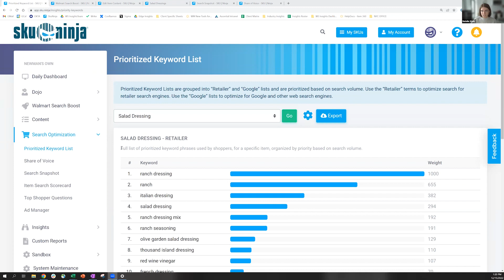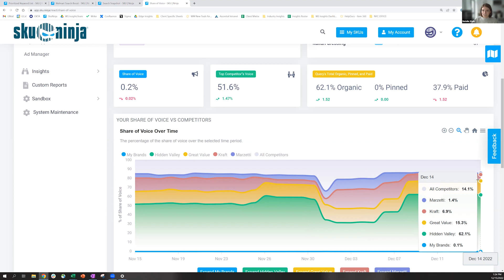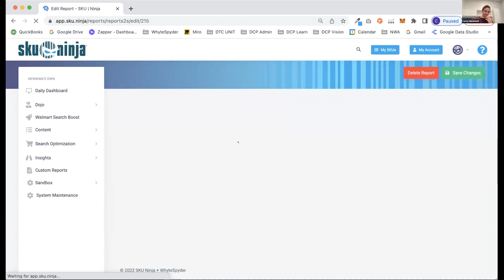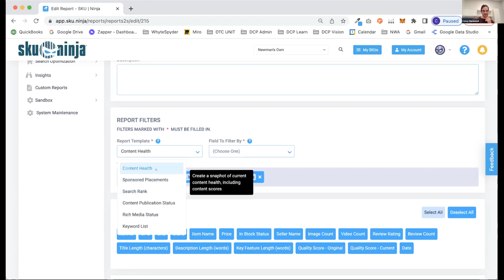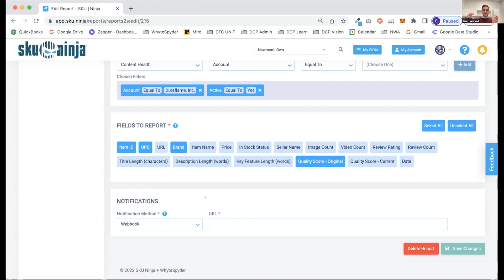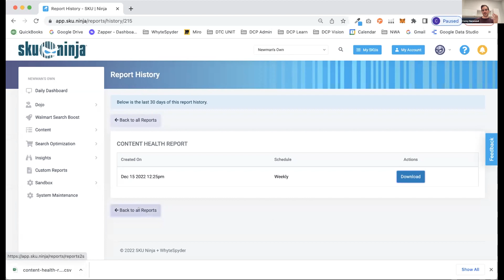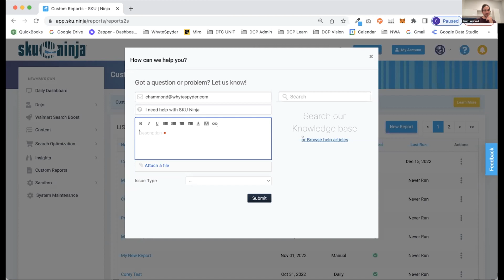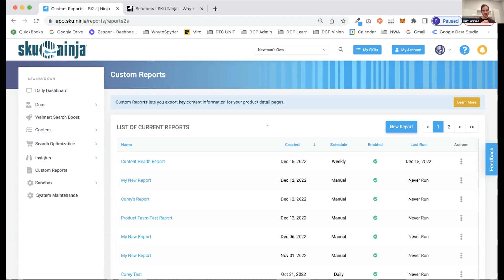WEBINAR: Increase Discoverability on Walmart.com with SKU Ninja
Walmart.com is a big opportunity for anyone selling items online. But with no shortage of competitors and complexities, it can be easy to get lost.

To find success, Walmart's eCommerce platform requires a specialized approach. With the right strategy and tools, anyone can optimize their item pages to win on Walmart.com.

In our 10+ years of helping brands win online, WhyteSpyder has developed a software platform for Walmart.com that provides essential information on item pages and competitors, alerts sellers when something is wrong, and breaks down the exact steps needed for optimization: SKU Ninja!

Watch as WhyteSpyder's VP of Product Strategy Corey Hammond, VP of Development Roger Dickey, and Director of Strategy & Insights Natalie Stein answer viewer questions about SKU Ninja and discuss:

The origins of SKU Ninja and what catalog information it was designed to track

How SKU Ninja helps sellers and suppliers increase discoverability, content quality, and sales

New features that make SKU Ninja easier to use and a roadmap of other improvements throughout 2023